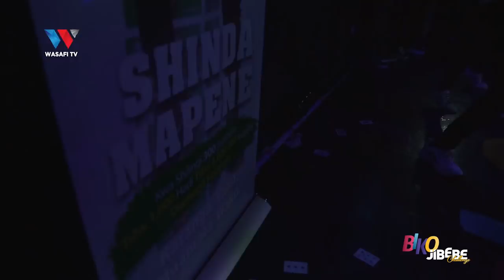TAZAMA AIKA & NAHREEL WALIVYOKATIKA NA MASHABIKI ZAO LIFE CLUB